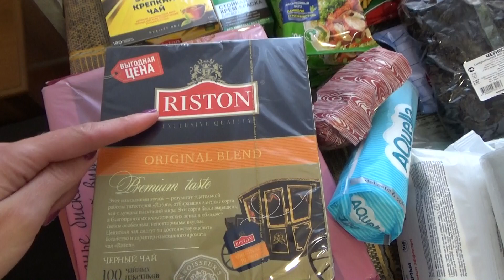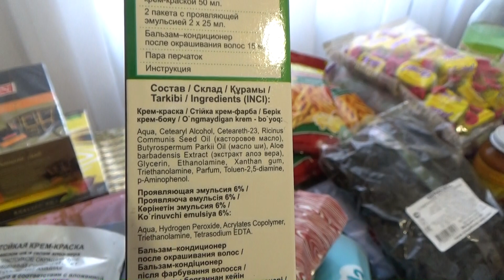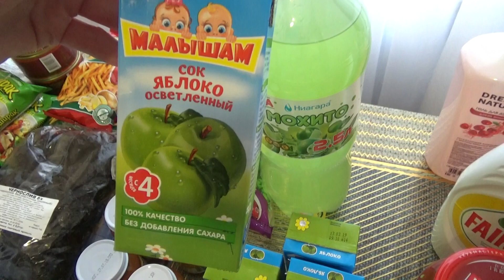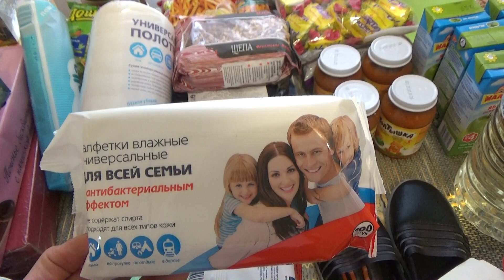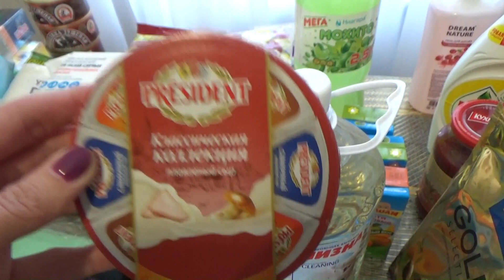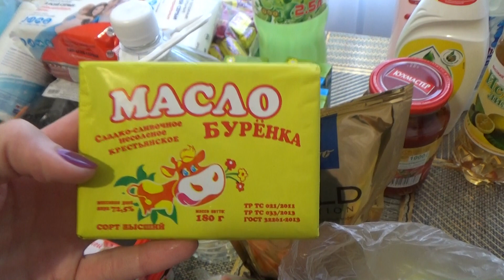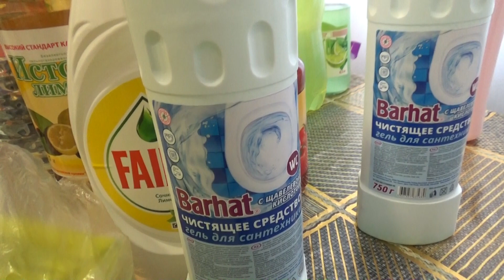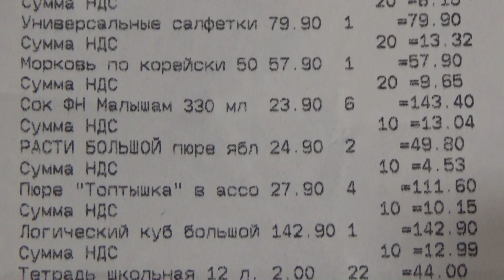ОБЗОР ПОКУПОК из магазина МАЯК ➤аналог магазина СВЕТОФОР➤магазин низких цен ➤ июнь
Покупки продуктов из магазина МАЯК.Это аналог магазина низких цен СВЕТОФОР.Совершаем экономные покупки.